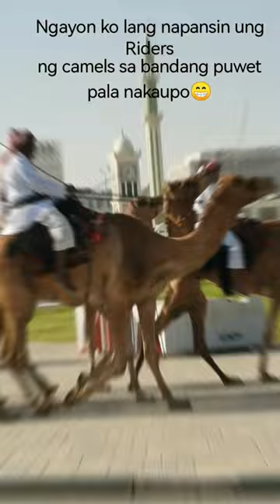March 4, 2023